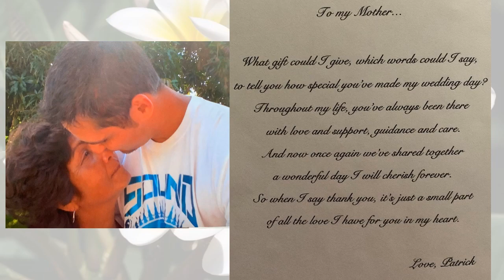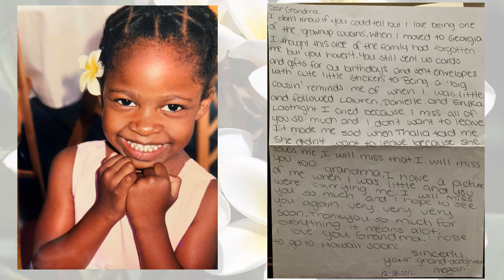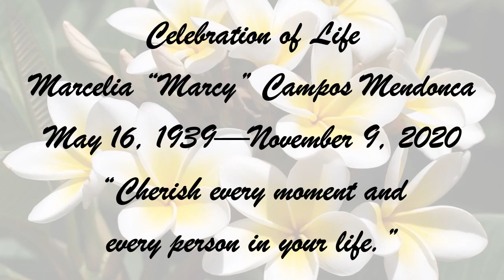Mom Celebration of life with videos and interview November 20, 2020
Marcelia (Marcy) Campos Mendonca
May 16,1939 - November 9, 220